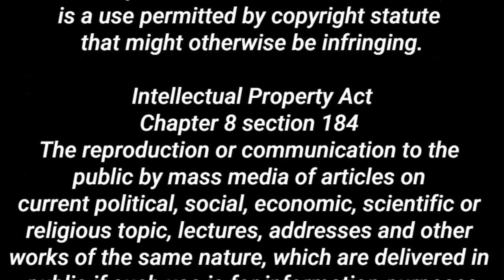WOW! FIRST 100 DAYS NI PRESIDENT BBM IN 1 MINUTE - RANDOM PHOTO SUMMARY - PART NINE (DAY 81 TO 90)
This video is part nine of a 10 part video series to show the activities of President Ferdinand BBM Marcos Jr in his first 100 days in office. DAYS 81 to 90